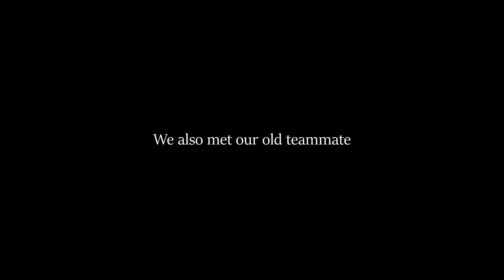Stealing a base in Rust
I am sorry for the lack of english in this video